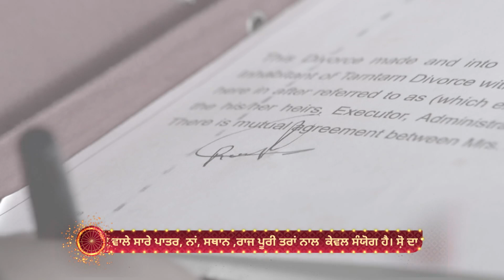Dheeyan Meriyan - Full Ep - 464 - Asha, Sargun, Saanvi, - Zee Punjabi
Producer/Star Cast : Amaira Jairath, Kiranbir Kaur, Kiranbir Kaur, Nabjot Kaur Tiwana